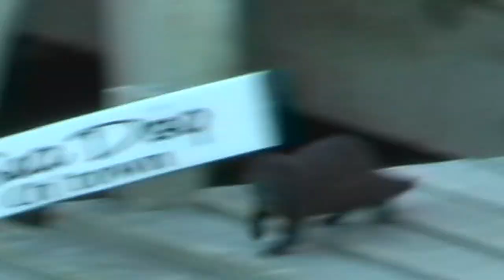Peake's Wharf Dock-side Mink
Peake's Wharf Mink

While relaxing on a bench at the marina, we saw a small weasel-like creature run across the rocks with a fish in its mouth.  We thought it might be an otter, but we were later able to confirm it was a mink.  It re-appeared a few minutes later on the walkway, and we watched while it proceeded to investigate most of the boats tied-up at dock.   Afterward it jumped into the water (mink are good swimmers) and it swam back to the rocks.